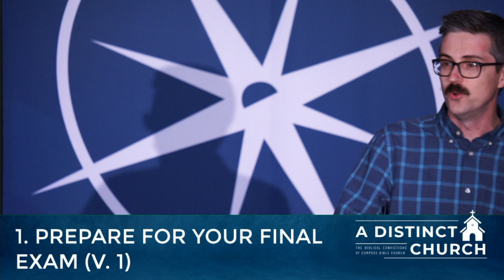A Distinct Church: We Showcase Expository Preaching | Weekend Service | Ben Blakey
A message from 2 Timothy 4:1-4 on 4/23/23 by Ben Blakey.